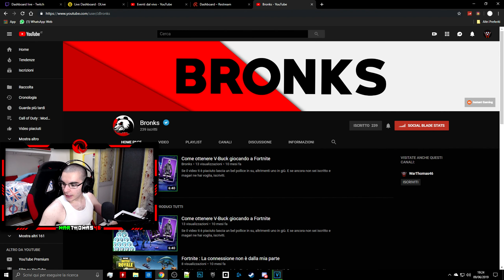Nuova transizione per OBS !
Indirizzamento:
Canale Bronks

WARTHOMAS46

Chiedo piccole donazioni sul canale per supportarlo comprando nuove attrezzature o nuovi giochi, i soldi ricavati saranno interamente gestiti per il canale! Grazie a tutti!